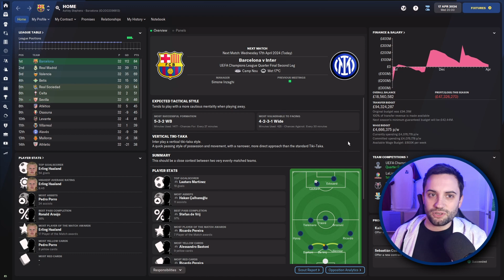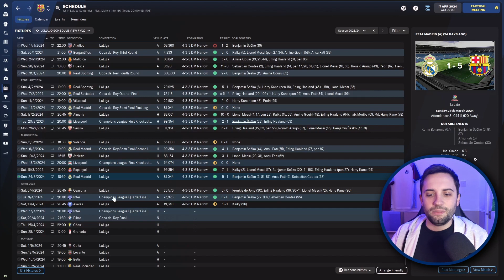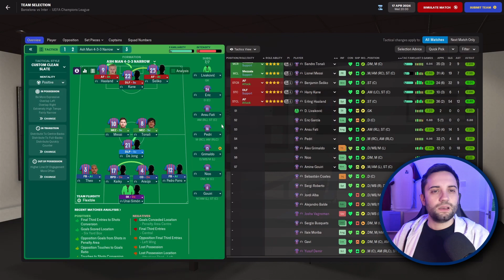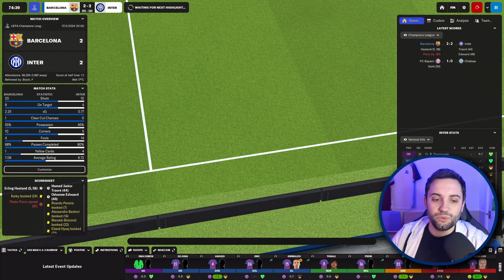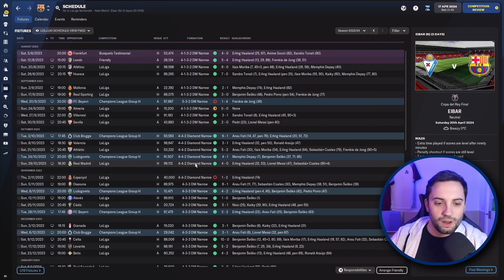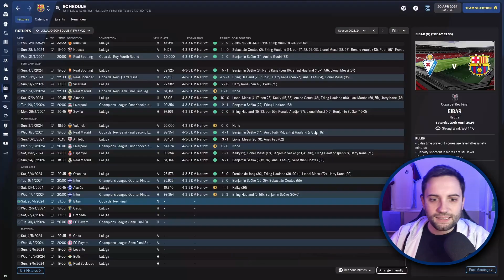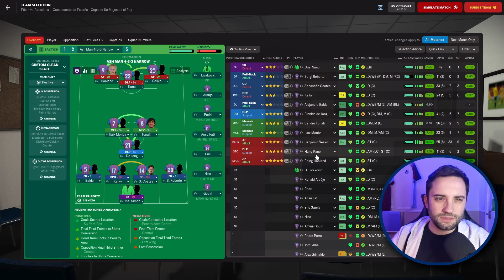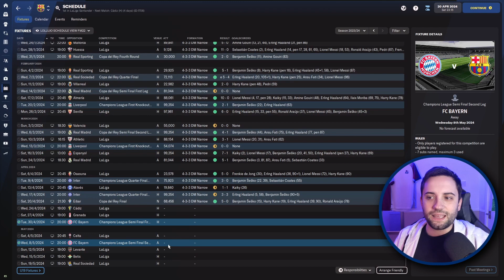COPA DEL REY FINAL! | Barcelona ep.31 | Football Manager 2022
Firstly we have the UCL Quarter final 2nd leg against Inter Milan, THEN we have Eibar in the Copa del Rey cup final!

About Ash Man:
Making Football Manager content, the home of FM Challenges, Experiments and most importantly our Doleboy Series (my unemployed, road to glory, non league save), I have even been labelled the Ian Holloway of Football Manager.